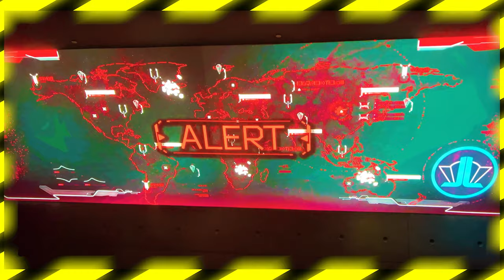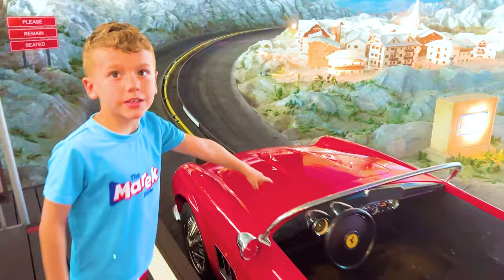Marek and Mom visit Abu Dhabí Theme Parks Warner Bros and Ferrari World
Marek and Mom will show you amusement parks in Abu Dhabí where you can enjoy a lot of fun with your family.